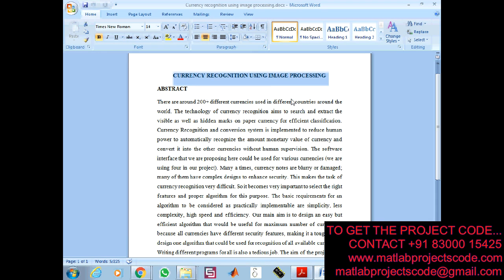Currency recognition using image processing